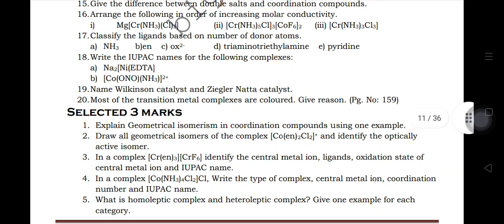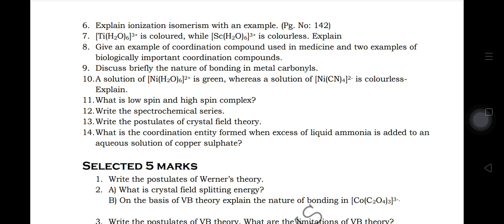TN Class 12 Chemistry Chapter 5 Most Important questions for Exam